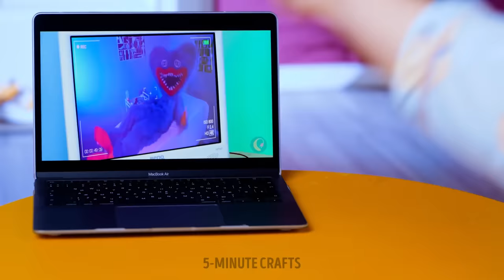BEST HACKS TO KEEP YOUR FEET NICE || Comfortable Shoes DIY Ideas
Hello, smart people! Do you take care of your health and body? Are you sure you care enough about your feet? Sometimes people just forget about that part of their body, but it's also very important because our feet can influence other parts of our body.

So, we have created this collection of the best hacks that will keep your feet nice for you to make sure you don't miss any part of your body and care enough for that. Watch it and you will know how to make your feet relax after a long day walking on heels or after hiking. Also, we gathered advice on how to choose proper shoes for you according to your type of feet and body. This tutorial will allow you to avoid pain in your feet and legs and will prolong the life of your shoes. Watch this video till the end, make sure you use all the hacks from that for your feet, and be ready for gratitude from your legs, feet, and a whole body.

TIMESTAMPS:

00:22 Dry skin care
01:57 Creative idea for heels
06:30 Nails hack
12:36 Colorful legs